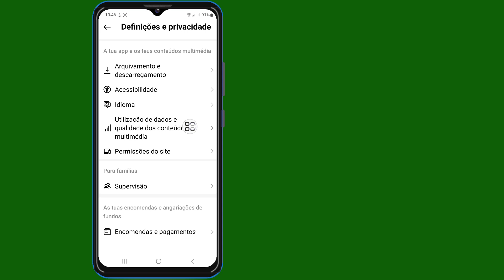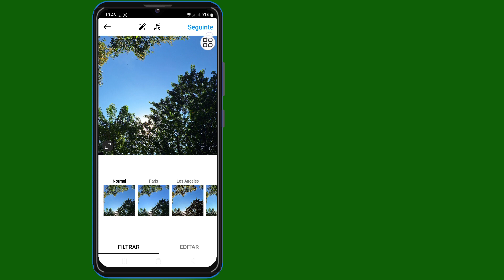Como fazer upload de fotos e vídeos de alta qualidade no Instagram (novo processo)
Oi!  Visualizações,

 Vou mostrar como fazer upload de fotos e vídeos de alta qualidade no Instagram (novo processo), assista a este vídeo e aprenda [Android e iPhone]